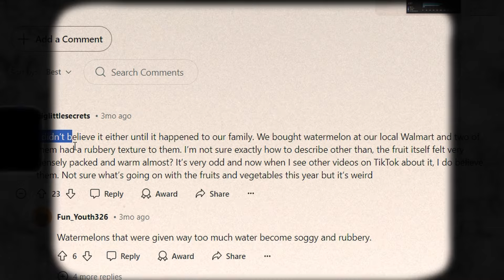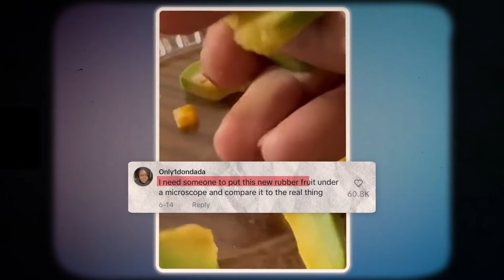இது பழமே இல்லயாம் ரப்பர் | Rubber Fruit | ESP | Mr.GK | Pradeep Kumar